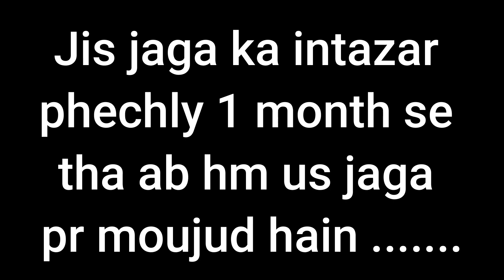Finally bulawa agaya 🥹🥹 ALHMDULILLAH UMRAH HOGAYA 🤲🤲| vlog # 59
Assalamualikum❤️
Alhamdulillah!